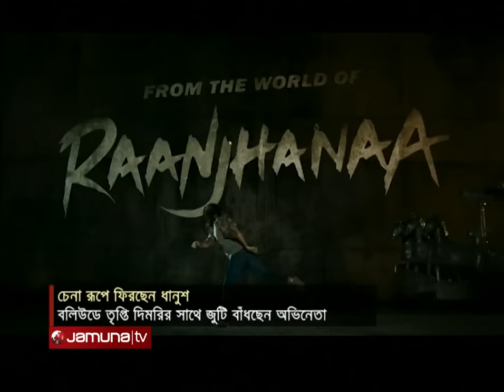২০২৫ এ আসছে ধানুশের ‘ইডলি কাদাই’; সাথে আছেন তৃপ্তি দিমরি | Idly Kadai | Dhanush | Tripti | Jamuna TV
তামিল ইন্ড্রাস্ট্রির অন্যতম জনপ্রিয় মুখ ধানুশ। ক্যারিয়ারে ইতোমধ্যেই ভক্তদের ৪৬টি সিনেমা উপহার দিয়ে ফেলেছেন এই অভিনেতা। তামিল সিনেমার এই সুপারস্টার এবার নতুন সিনেমা ‘ইডলি কাদাই’ নিয়ে ফিরতে যাচ্ছে। জানা যায়, সিনেমাটির গল্প ও নির্মাণে কাজ করছেন ধানুশ নিজেই। এছাড়া আগামী বছর একসাথে আরও বেশ কয়েকটি সিনেমা নিয়ে ফিরছেন এই তারকা। বিস্তারিত প্রতিবেদনে

২০২৫ এ আসছে ধানুশের ‘ইডলি কাদাই’; সাথে আছেন তৃপ্তি দিমরি | Idly Kadai | Dhanush | Tripti | Jamuna TV